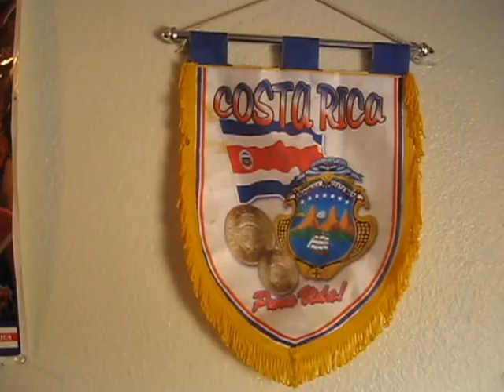041713_StoryProjResubmit_TMorrissey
My thanks to Robert Mearns, who agreed to be my subject. Alex Arita, thank you for your cooperation. Mr. Sockpuppet (a.k.a Tommy), thank you so very much for hosting.

Directed, shot, and edited by Thomas J. Morrissey

Music (Which is solely the property of the original owners- not mine) by:
Emma Lahana- "Just a Little"